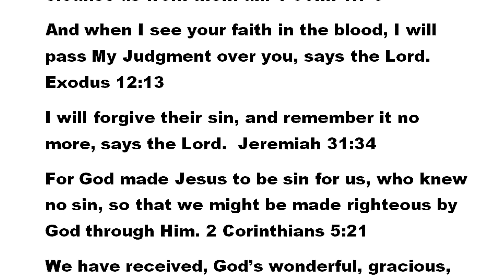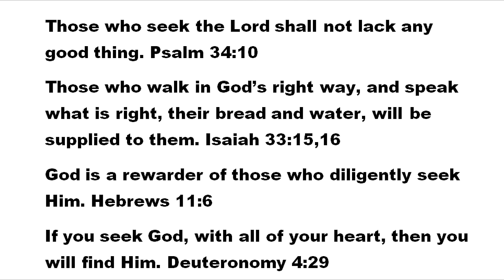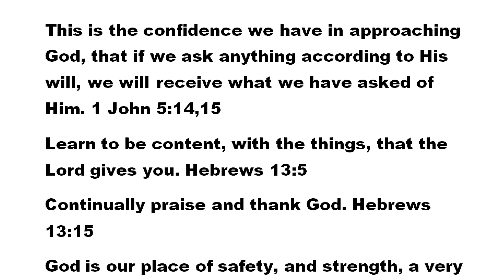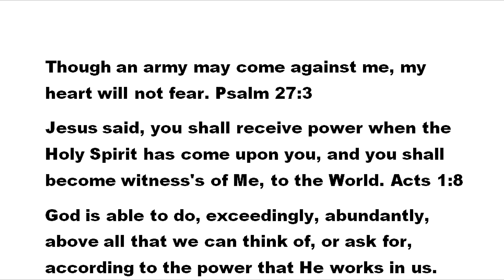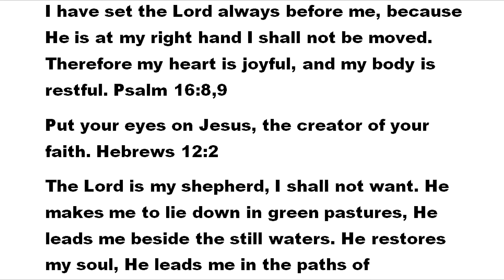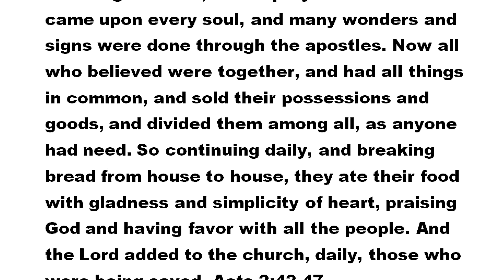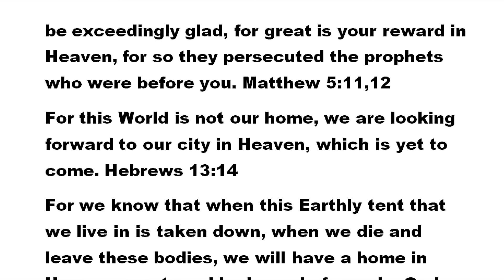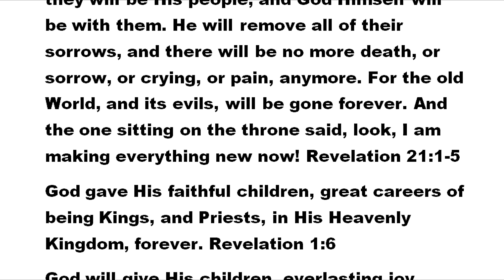Some Scriptures About Gods Help For Us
A video, with me reading, some Scriptures, about Gods help for us.